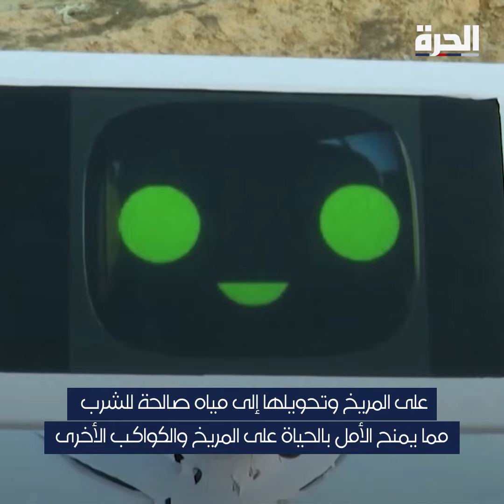بـ250 دولار.. روبوت مصري مخصص للفضاء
من مصر إلى المريخ.. مهندس يصنع روبوتا يحوّل الهواء إلى الماء، فهل ستعتمده الناسا؟